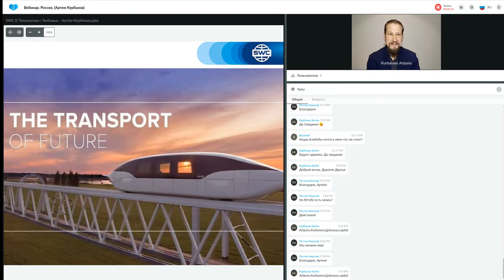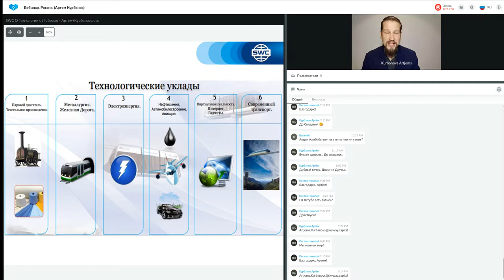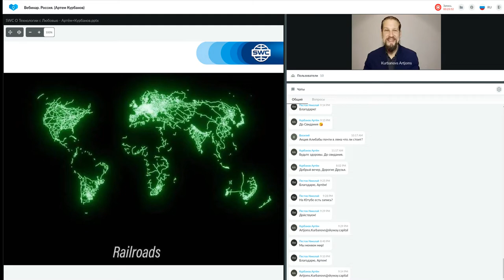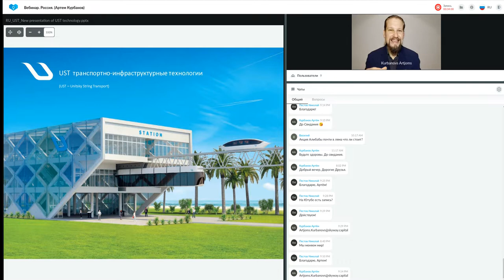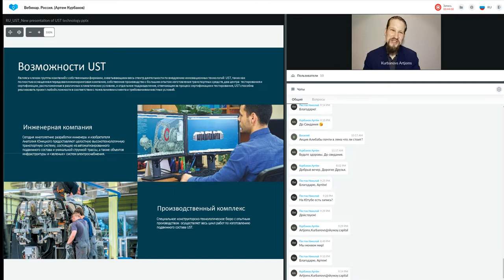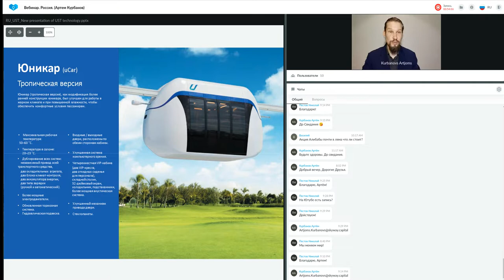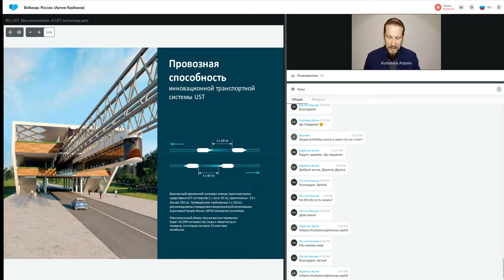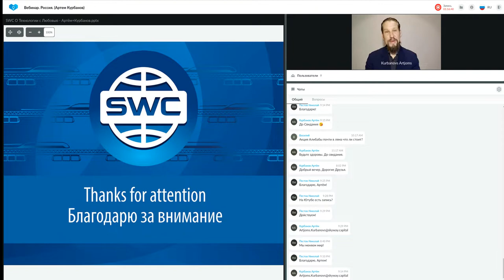Презентация технологии. Вебинар Россия. Артем Курбанов 08.11.2022